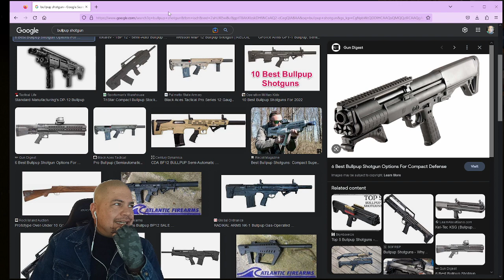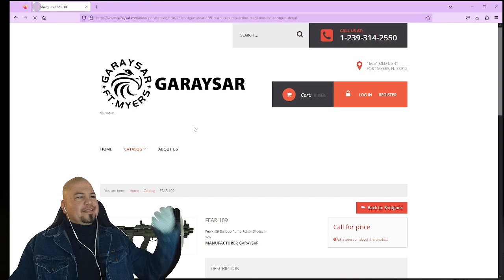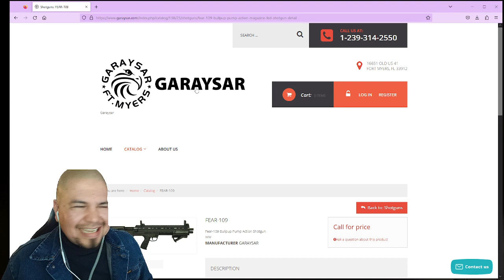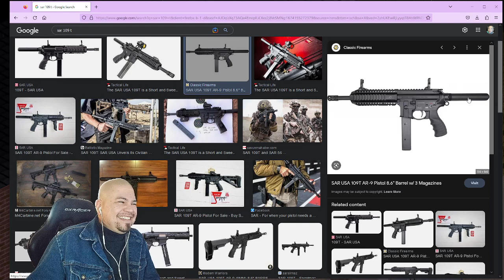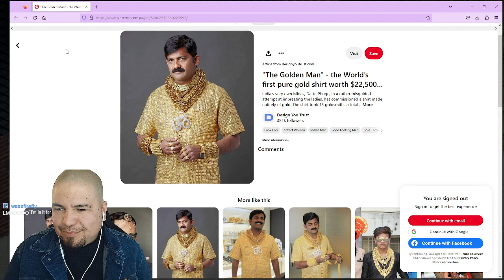Project Zomboid - Stream | Don't Be Food